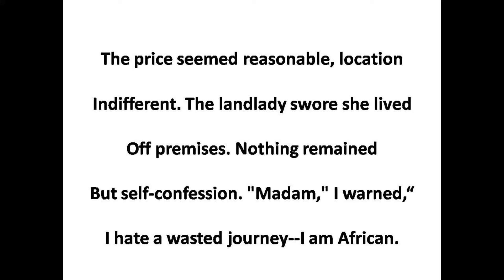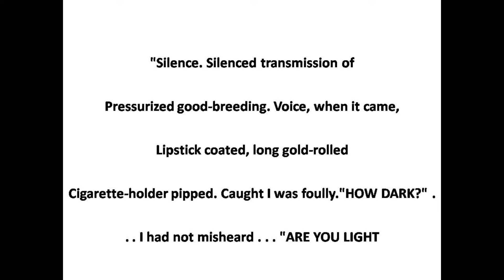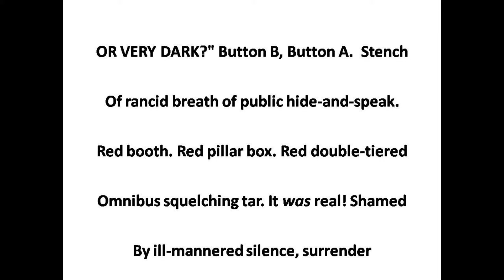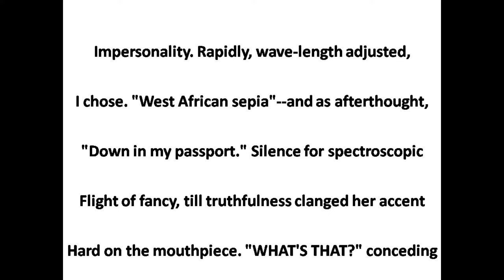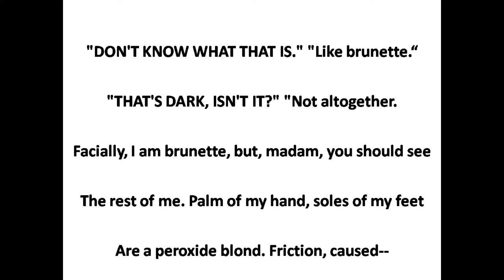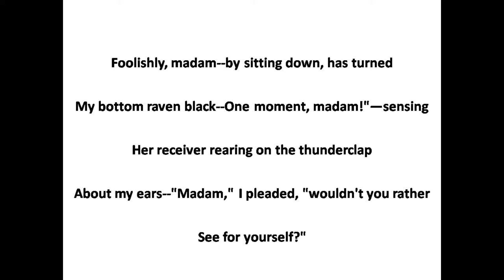Telephone conversation by Wole Soyinka in Hindi by Prateek sir best English classes bikaner